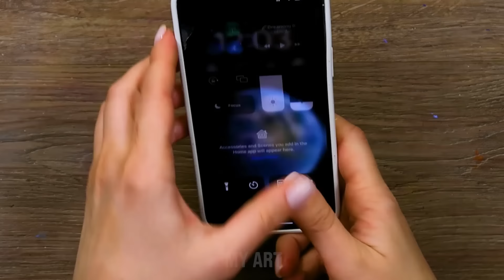4 Creative Paiting Ideas on Iphone Case | How to Paint on Iphone Case! Step by Step Tutorial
Simple Painting Tutorial on an Iphone Case!